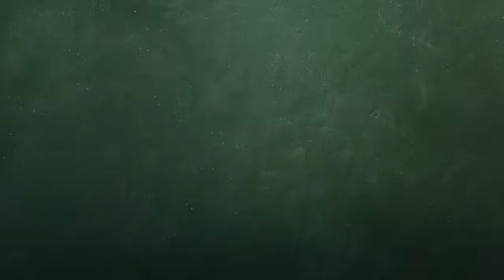Using Story Problems and Beans to Teach Addition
Janet Houk  |  Minneha Elementary  |  Wichita, KS

In this lesson, the teacher uses objects and relateable stories to help convey the key concepts of adding to early childhood students. She then asks the students to count the beans so they have a physical example of how adding works.